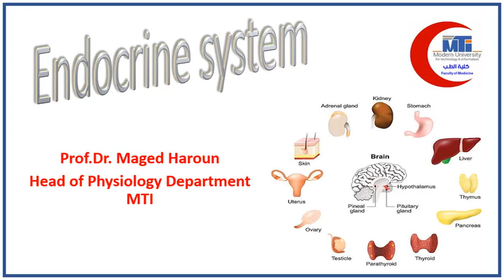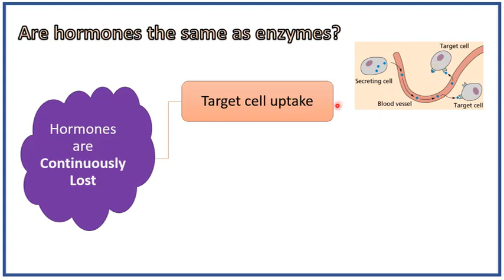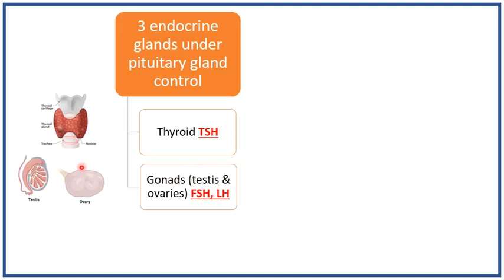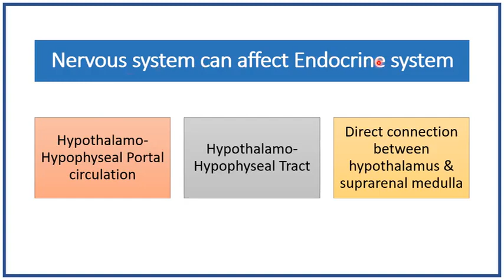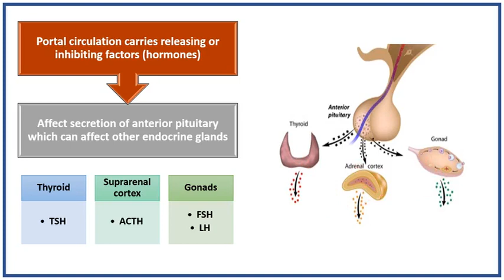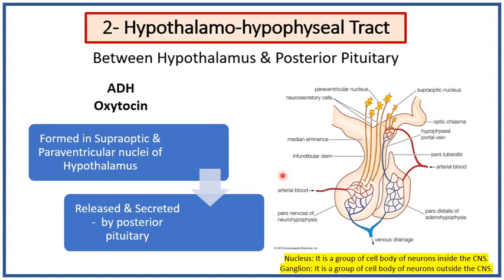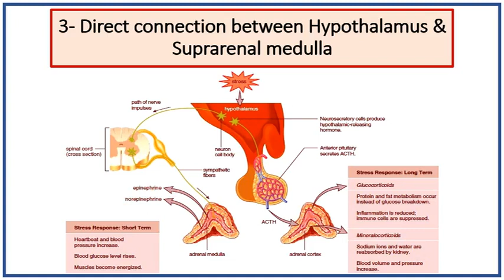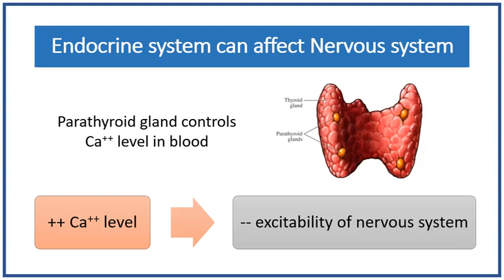1 Endocrine Glands And The Control Of Their Secretions Mti 2021 1